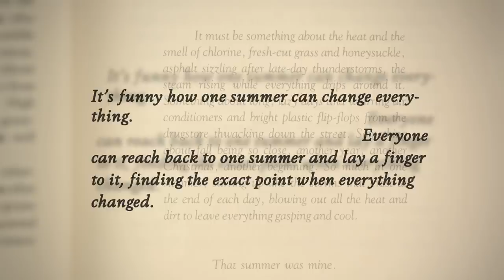THAT SUMMER by Sarah Dessen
Spend your summer with Sarah Dessen's novels including THAT SUMMER!

Sarah Dessen's newest novel SAINT ANYTHING is available now!

About THAT SUMMER:

The more things change. . .

As far as Haven is concerned, there’s just too much going on.

Everything is changing, and she’s not sure where she fits in.

Then her sister’s old boyfriend shows up, sparking memories of the summer when they were all happy and everything was perfect. . . .

But along the way, Haven realizes that sometimes change is a good thing.